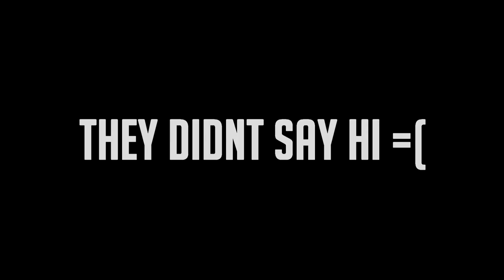COD WW2 | FRIENDLY FIRE!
gaming music,
gaming setup,
gaming pc,
gaming mix,
gaming laptop,
gaming dubstep,
gaming chair,
gaming pc build,
gaming with dog,
gaming,
gaming songs,
gaming asmr,
gaming addiction,
gaming anime,
gaming and more,
gaming apps,
gaming android,
gaming anime music,
gaming and vlogs,
gaming ads,
gaming arena,
a gaming music 2017,
a gaming computer,
a gaming legend,
a gaming room,
a gaming with kev,
a gaming laptop,
gaming beaver,
gaming bros,
gaming pc build 2018,
gaming phone,
gaming panda,
gaming projector,
gaming pc setup,
pc gaming,
p gaming 997,
pc gaming tips,
pc gaming on tv,
pc gaming setup 2018,
pc gaming desk,
pc gaming sucks,
gaming queen,
gaming quest,
gaming quadro,
gaming quiz,
gaming quotes,
gaming quan,
gaming qos,
gaming quadro p4000,
gaming q&a,
q gaming tv,
cybertronpc borg-q gaming desktop,
sir q gaming,
alpha q gaming,
adam q gaming,
elephone q gaming,
dr.q gaming,
big q gaming,
benq gaming monitor,
schoolboy q gaming,
gaming room,
gaming rage,
gaming remix,
gaming rap,
gaming room tour,
gaming router,
gaming radio,
gaming react,
gaming rock music,
gaming roblox,
r gaming yt,
r gaming 789,
r gaming tv,
r gaming channel,
r gaming minecraft,
r gaming indonesia gta 5 mod,
r gaming mobile legend,
r gaming world,
r gaming 1,
/r/gaming in a nutshell,
gamingsins,
gaming style,
gaming shaft,
gaming setup tour,
gaming shqip,
gaming school,
gaming setup ps4,
gaming stream,
s gaming channel,
s gaming logo,
s gaming h,
s gaming 77,
s gaming indonesia,
s gaming magikarp,
s_gaming 64,
s gaming ltd,
xbox one s gaming,
infinix hot s gaming,
gaming tv,
gaming table,
gaming time,
gaming tablet,
gaming trap,
gaming tips,
gaming tech,
gaming tribute,
gaming techno,
gaming troll,
t gaming spotify,
t gaming tv,
t gaming spotify fix,
t gaming rov,
t gaming neu ban so huu,
t gaming minecraft dao rong,
t gaming dap lucky block,
t gaming bi kip luyen rong,
t gaming fortnite,
t gaming lucky block,
gaming up with kev,
gaming ultrabook,
gaming universe,
gaming unicorn,
gaming unboxing reviews,
gaming usa,
gaming usb,
gaming unboxing,
gaming up with kev gta,
wii u gaming,
wii u gaming setup,
diego u gaming,
warz z u gaming,
alex u gaming,
wii u gaming headset,
nintendo wii u gaming,
xbox u gaming,
xperia u gaming performance,
i_got_u gaming,
gaming videos,
gaming vines,
gaming vlogs,
gaming vanossgaming,
gaming video ideas,
gaming van,
gaming vr,
gaming vest,
gaming video music,
gaming vpn,
v gaming channel,
v gaming yt,
v gaming console,
v gaming network,
v. gaming race on a big ball,
v gaming roblox,
jordan v gaming,
gta v gaming,
gta v gaming lemon,
sky v gaming,
gaming with,
gaming with jaden,
gaming with kev pranks,
gaming with kev gta,
gaming with jen roblox,
gaming with kev tycoon,
gaming with kale,
gaming with kev hello neighbor,
gaming with jen,
ftw gaming,
lg 27ud68-w gaming,
zahava w gaming,
sharkoon vg4-w gaming case,
michael w gaming,
lg 34uc98-w gaming,
lucas w gaming,
lg 38uc99-w gaming,
38uc99-w gaming,
27ud68-w gaming,
gaming xp,
gaming xd,
gaming xbox one,
gaming xp 71,
gaming x channel,
gaming zone,
gaming xtras,
gaming z,
gaming xtz,
x gaming chair,
x gaming boy,
x gaming arcade,
x gaming duckworth,
x gaming channel reaction,
x gaming intro,
x gaming videos,
x gaming roblox,
x gaming coc,
x gaming minecraft,
gaming youtubers,
gaming youtube setup,
gaming yt,
gaming ylyl,
gaming youtube banner,
gaming youtube channels,
gaming yonko,
gaming youtube video ideas,
gaming yeti,
gaming youtube music,
y gaming stereo headset,
y gaming setup,
y gaming armored backpack,
y gaming stereo headset review,
y gaming tv,
y gaming backpack,
y gaming headset,
y gaming mouse,
y gaming keyboard,
lenovo y gaming mouse,
gaming zombie,
gaming zebra,
gaming zone channel,